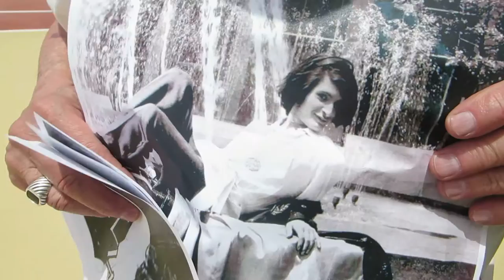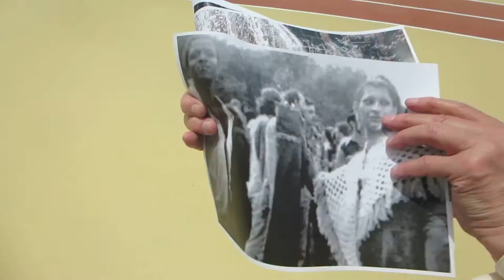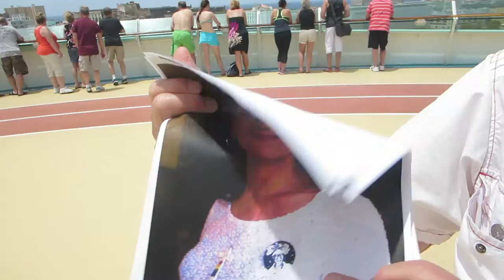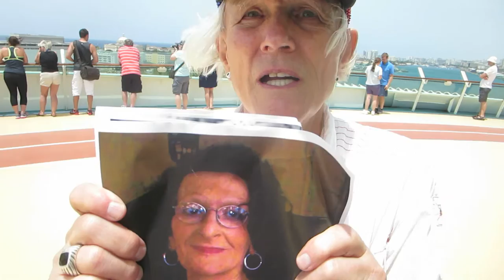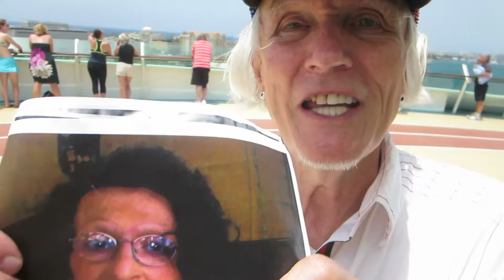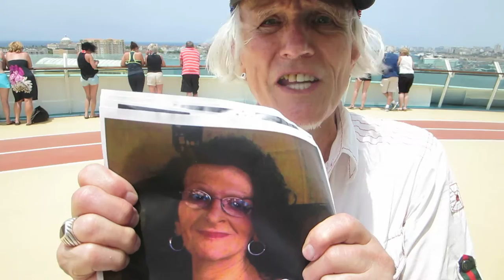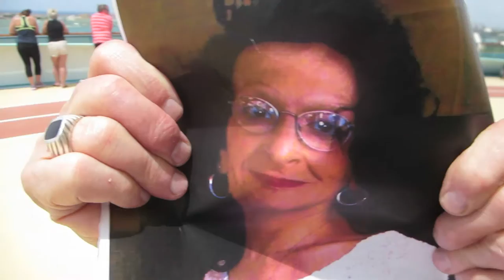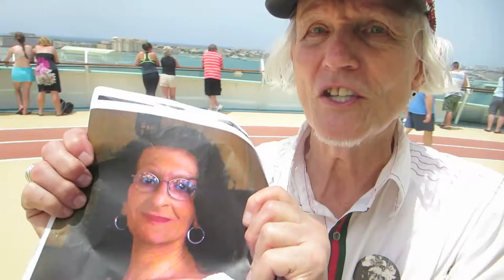Sylvia Rivera celebrated in Puerto Rico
SylviaRivera celebrated in Puerto Rico

Puerto Rico

San Juan's picturesque cobblestone streets, plazas and chapels reflect its Spanish heritage. But the second oldest city in the Americas also boasts fine beaches, lush rainforests, verdant mountainsides, imposing forts and an inviting tropical climate.

Puerto Rico officially the Commonwealth of Puerto Rico / Estado Libre Asociado de Puerto Rico is an unincorporated territory of the United States, located in the northeastern Caribbean.

San Juan, Puerto Rico was founded in 1521.

In 1917, the U.S. granted citizenship to Puerto Ricans. In 1948, Puerto Ricans were given the right to elect their own governor.

A referendum on the political status of Puerto Rico was held in Puerto Rico on November 6, 2012. It was the fourth referendum on status to be held in Puerto Rico and the first in which a majority voted for statehood.

Puerto Rico has been an unincorporated territory of the United States since the Spanish–American War in 1898.

Symbols of Puerto Rico

Animal: Coqui frog

Bird: Puerto Rican Woodpecker

Flower: Puerto Rican Hibiscus (Maga)

Motto: "Joannes Est Nomen Eius" "John is his name"

Tree: Kapok tree

San Juan - Capital city

San Juan postal zip code 00901

El Capitolio de Puerto Rico is listed on the U.S. National Register of Historic Places

El Yunque National Forest - is the only tropical rain forest in the United States National Forest System

Medalla Light beer is made in Puerto Rico

Don Q - Puerto Rico's top-selling rum is produced in Ponce

Boricua - Common way to refer to someone born in Puerto Rico

Cession from Spain December 10, 1898

Official languages
Spanish (first official language) English (second official language)

Famous Puerto Rican singers include:
Carlos Ponce - Santurce
Chayanne Figueroa - Río Piedras
Don Omar - Carolina
Ivy Queen - Añasco
José Feliciano "Feliz Navidad" - Lares
Kany García - Toa Baja
La India - Río Piedras
Luis Fonsi - San Juan
Nina Flowers - Bayamón
Noelia Monge - San Juan
Olga Tañón - Santurce, San Juan
Ricky Martin ( Menudo ) - San  Juan
Shalim Ortiz - San Juan
Wisin Morera - Cayey
Yandel Veguilla  - Cayey

Royal Caribbean Liberty of the Seas Cruise Ship

9 Night Bermuda And Caribbean Cruise

June 4th thru June 12th 2015

Destinations:
USA (New Jersey)
Bermuda - Royal Naval Dockyard
Netherlands (St. Maarten)
France (Saint Martin)
San Juan Puerto Rico
Haiti

- Fifth visit to Puerto Rico -

HD Video
San Juan, Puerto Rico, USA Unincorporated Territory, Greater Antilles Islands, North America continent